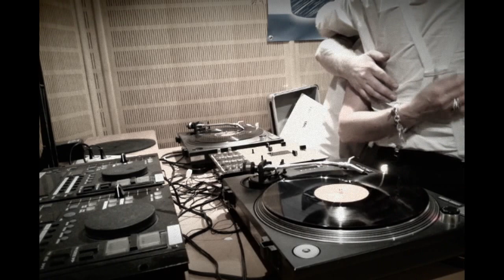Electro-Swing / Swing House: Phos Toni Live @ Das Bootshaus, Radio Rheinwelle // 06.07.2013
Phos Toni's LIVE Mix with Video @ Das Bootshaus, Radio Rheinwellle 92,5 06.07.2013 // Electro-Swing, Electro-Blues Mix.

Bei diesem Video handelt es sich um eine eigenständig erstellte Montage, die urheberrechtlich geschütztes Material beinhaltet.
Nach §51 des deutschen Gesetzes über Urheberrecht und verwandte Schutzrechte (Urheberrechtsgesetz) ist die "Vervielfältigung, Verbreitung und öffentliche Wiedergabe eines veröffentlichten Werkes zum Zweck des Zitats" zulässig, wenn "einzelne Stellen eines erschienenen Werkes der Musik in einem selbständigen Werk der Musik angeführt werden."
Die Veröffentlichung hat keine kommerzielle Absicht!

Tracklist//

Der Dritte Raum -- Swing Bopp Salonversion
Bara Bröst Madame Mila and Fraulein Lea- Madame Mila
Rauschhaus - all night long
Jack a Dit-1 (Dan X Swing Mix)
M.-in & Bastian Schuster - New Orleans
Byron Foxx - Everybody loves the Bongo
Phos Toni - Bye Bye Baby (LQ Vinyl-Promo)
Gramophonedize - Why don't you
Parov Stelar - Wanna Fete
Stereo Express - Shadoorack
incontrol & Wolfgang Lohr - Le Swing Ist King (Original Mix)
Phos Toni - Guten Abend
Oscar Barila & Sergio Parrado - Kalamba
Alec Troniq - Fluffernutter
Dapayk Solo vs Inspector Gadget - Little things you do (Niko Schwind & Phos Toni Mix)
Enzo Siffredi - Clown Story
Florian Blauensteiner - 62 step